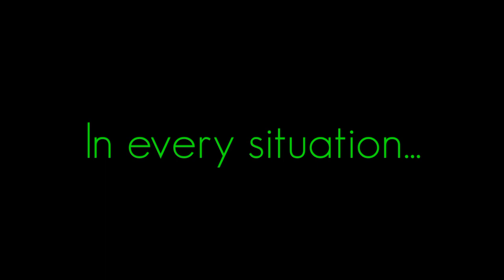Train Your Mind.. | Royalty_free_Video of APJ ABDUL KALAM | MOTIVATIONAL VIDEO | WHATSAPP STATUS